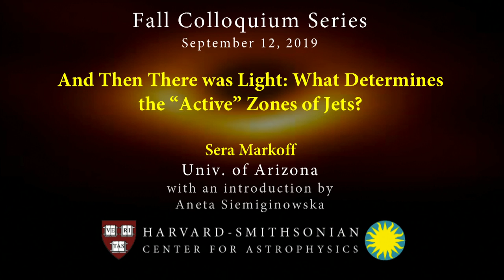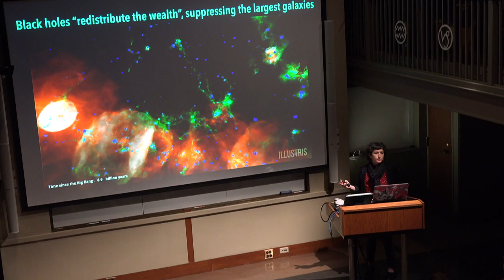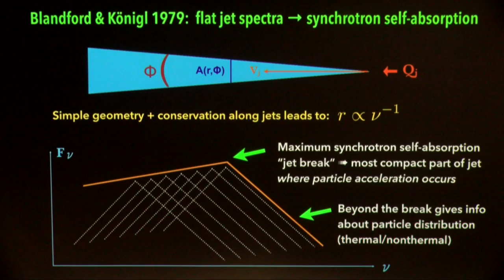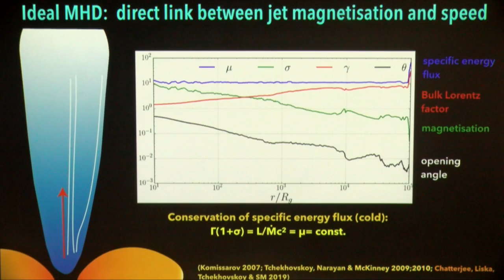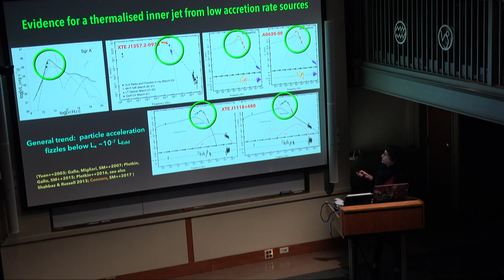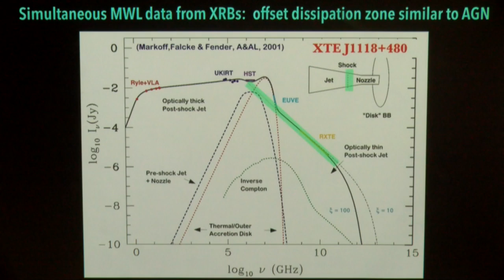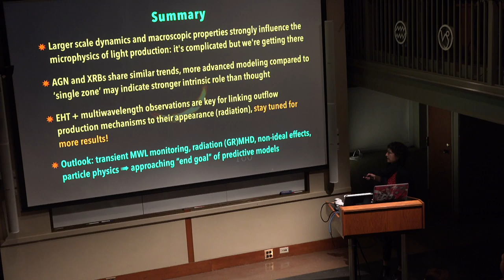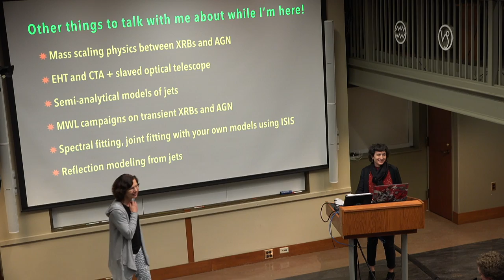And Then There was Light: What Determines the “Active” Zones of Jets?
Phillips Auditorium
Sera Markoff
Host:
Aneta Siemiginowska
Abstract:

The energy release from black holes is a well-known problem of keen interest to many astrophysics sub-fields, from high-energy astroparticle physics to cosmology and galaxy evolution. For instance we know from the mismatch between ‘gastrophysics-free’ cosmological simulations and observations of the largest scales of structure, that black holes manage to communicate with regions well beyond their gravitational sphere of influence, and that outflows (particularly jets for the largest scales) must be the mechanism. We also know that black holes of all scales experience cycles of activity where the dominant form of energy output changes, and that jet-dominated phases are associated with the highest energy particle acceleration. The problem currently lies in tying all these phenomena together and being able to uniquely predict outflow properties as a function of accretion and environmental properties. In this talk I will discuss a problem I have been puzzling over for some time, which is the link between event-horizon scales and the particle acceleration that “lights up” the jets we observe, which relates to our ability to connect recent Event Horizon Telescope images to observations at other wavebands. In particular I will focus on some recent studies about an older problem well-known in ‘AGN circles’, but that is now being explored in real-time using transient jets from black hole X-ray binaries (BHXBs): what sets the so-called “dissipation zone” where the inner jets start to radiate? I will then discuss how these results can be used to inform our models of both EHT images, and help connect them to the multi-wavelength observations we perform each campaign, as well as increase our understanding of the source of ultra-high energy cosmic rays, TeV gamma-rays and neutrinos.